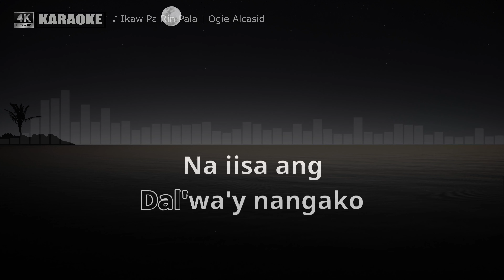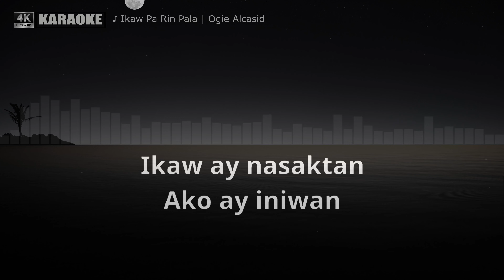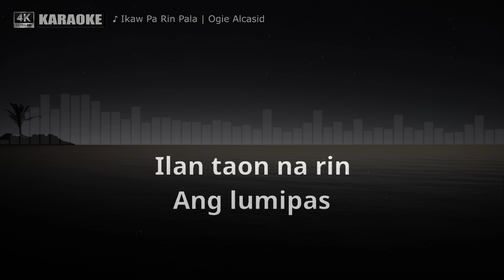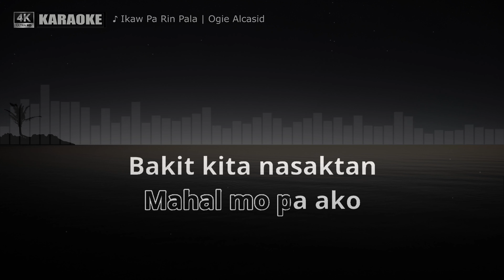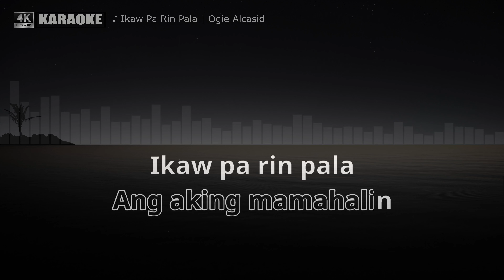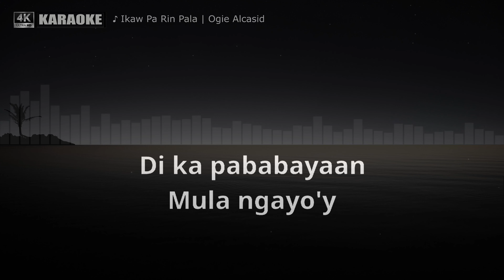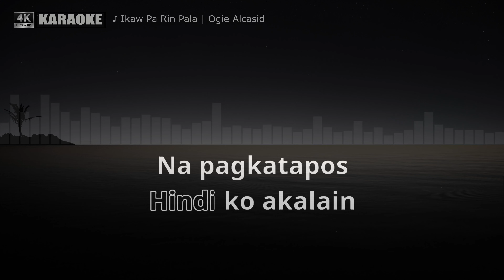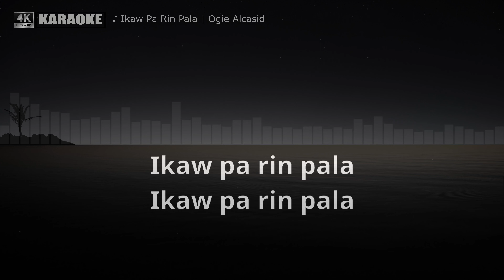Ikaw Pa Rin Pala by Ogie Alcasid (Karaoke Cover)